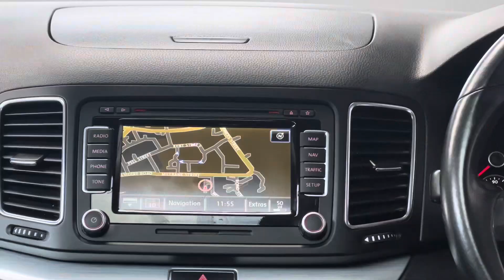VOLKSWAGEN SHARAN 2011 2.0 SEL TDI BLUEMOTION TECHNOLOGY 5d 168 BHP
2011/61
77,000 Miles

Electric Sliding Panoramic Roof, 2 owners from new, Satellite Navigation, DAB Radio, Only 77,000 Miles

Silver Leaf Metallic with Black/Buffalo Vienna Leather, 77,000 Miles from New with Full Service History, 2 Owners from New, In the rare SEL Specification with Leather Interior, Electric Sliding Panoramic Sun Roof, Satellite Navigation, Heated Front Seats, 17" Sydney Alloy Wheels, Climate Control, Parking Sensors, Multi Function Steering Wheel, This car has been well looked after throughout its life and is in a rare Excellent Condition, Be quick!

ALL VIEWINGS BY APPOINTMENT, PLEASE CALL TO ARRANGE, Finance Available, Part Exchange welcome, We are an RAC Approved dealer providing12 month RAC Breakdown cover, 6 month RAC Warranty and is an RAC Inspected vehicle, HPI Checked

17in Alloy Wheels - Sydney, 3 Zone Electronic Climate Control with Automatic Air Recirculation, 6CD Autochanger, Airbags - Front Passenger with Deactivation Switch, Armrest - Front Centre with Storage Compartment, Automatic Dimming Rear View Mirror, Aux-In Socket, Carpet Mats - Front and Rear, Central Locking - Remote with 2 Remote Keys, Convenience Pack, Cruise Control, Cup Holders - Front x2, Daytime Running Lights, Door Mirrors - Electrically Adjustable and Heated, Drivers Seat Height Adjustment, Easy Folding Seating System - 2nd and 3rd Row Seats, Electronic Child Locks for Rear Doors and Rear Electric Windows, Electronic Parking Brake with Auto Hold Function, Floor Storage Compartment in Footwell - 2nd Row - Outer Seats, Folding Table on Back of Front Seats, Footwell Illumination - Front, Front Fog Lights with Cornering Lights, Glovebox - Illuminated - Cooled - Lockable, Head Restraints - Front Whiplash Optimised, Headlights - Dusk Sensor - Automatic Driving Lights, Heated Front Seats, Heated Windscreen Washer Jets, ISOFIX Child Seat Preparation, Lights on Warning Buzzer, Load Floor Cover - Rubber with Step Light, Load Lashing Points in Luggage Compartment - Chrome Plated and Folding x2 Rigid x2, Luggage Compartment Cover - Retractable and Removable, MDI - Multi Device Interface with USB - iPod Connection Cables, Multifunction Computer - Highline, Panoramic Sunroof - Electric and Sliding Glass, Parking Sensors - Front and Rear, Rain Sensor, RCD 510 Touch Screen DAB Radio System, Roof Rails - Chrome Plated, Seats - Drivers 6-Way Electric Adjustment with 4-Way Lumbar Support, Seats - Easy Entry Sliding Outer Row 2, Seats - Foldable Single x2 in Row 3, Seats - Foldable Single x3 in Row 2, Seats - Front Lumbar Support, Seats - Front Sports, Seats - Height Adjustment - Front Passenger, Silver Leaf, Sliding Rear Doors, Speakers x8, Steering Wheel - Leather Trimmed Multifunction with Bluetooth Telephone Preparation, Storage Compartment in Centre Console - 2nd Row, Storage Compartment in Rear Doors, Tinted Glass - Heat Insulating Rear 65 Percent Light Absorbing from B Pillar Backwards, Tyre Pressure Indicator, Under Seat Drawers - Front, Vienna Leather - Titan Black/Buffalo, Winter Pack